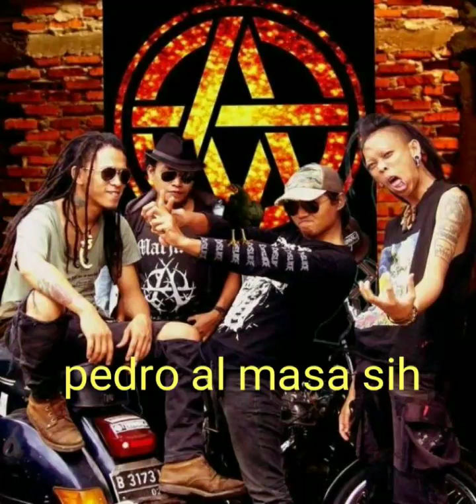HUKUM RIMBA - MARJINAL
Marjinal